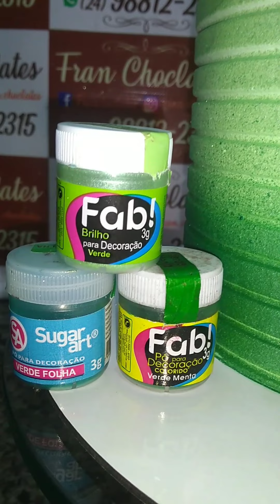Confeitando bolo tema cactos 🌵 Chantininho , espatulado | Fran Choclates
Espero que simmmmmm

Me chamo Franciene mais pode me chamar de Fran tenho 33 anos sou casada a 12 anos tenho um casal de filhos , minha mais velha com 9 anos e meu mais novo com 3 aninhos 💓💓
Sou confeiteira desde que minha primogênita tinha 2 anos 🎂🍫
Já passei por muita coisa nessa profissão , só sei dizer que não foi fácil chegar até aqui e ainda tenho muito que aprender.
Então se esse é seu sonho assim como é o meu crescer na área da confeitaria trabalhando em casa sendo mãe dona de casa , empreendedora...Tmj e digo mais não desista no primeiro obstáculo da vida pois é caindo que se levanta e é errando que se aprende.Levanta a cabeça da a volta por cima , erra é humano e vc vai errar muitas vezes ainda mais é pra se aperfeiçoar ♥️ Fé em Deus 🙏 Não desista!

tiktok fransouzachoclates